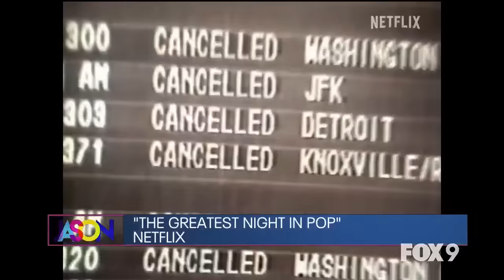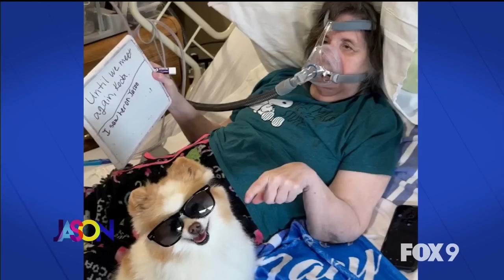The Jason Show - Monday, January 15th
Jason returns from vacation with stories to tell. Plus, he welcomes therapy dog, Koda the Fluff, to the show.